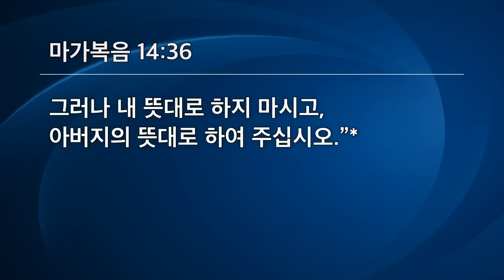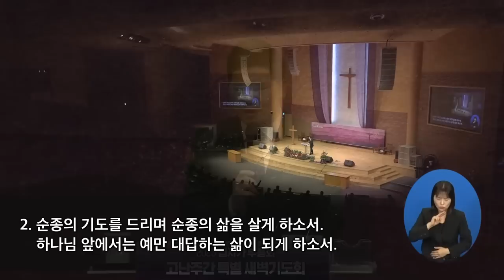[선한목자교회] 2023 십자가부흥회 2023년 04월 05일 | 십자가와 겟세마네 - 이우람 목사 [마가복음 14:32-36]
[선한목자교회] 2023 십자가부흥회 2023년 04월 05일
십자가와 겟세마네 - 이우람 목사 [마가복음 14:32-36]